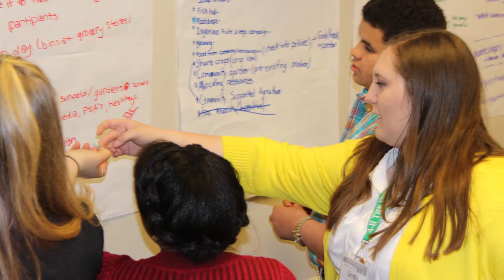4H and NASA Leadership Followership - Archivio Storico Istituto Lavoro